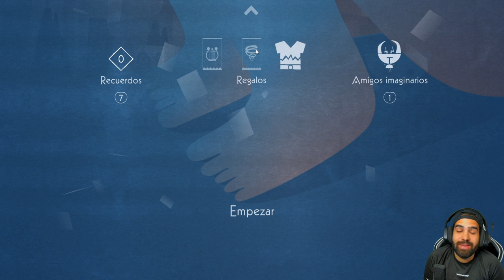ATAJOS • Iris and the Giant - Episodio 02